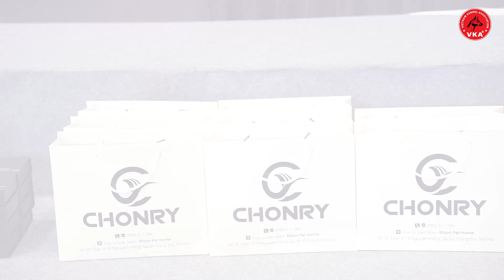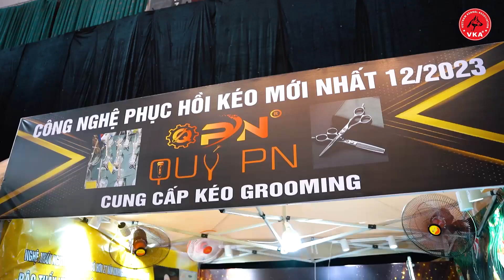VIETNAM CHAMPIONSHIP DOGSHOW 2023 | VKA OFFICE